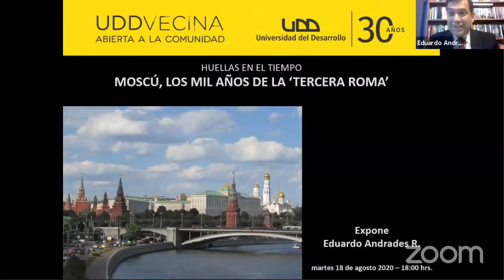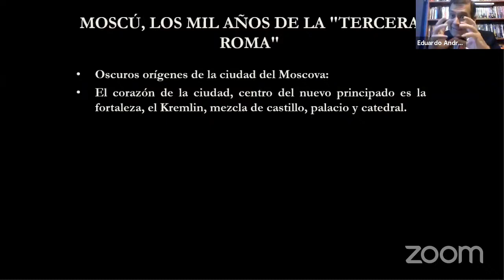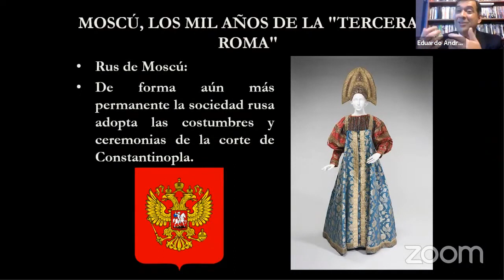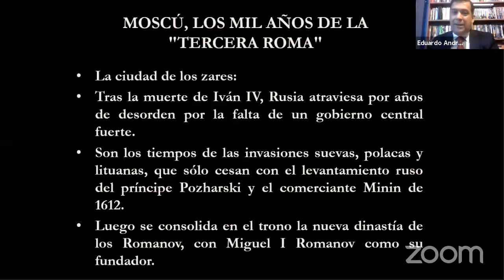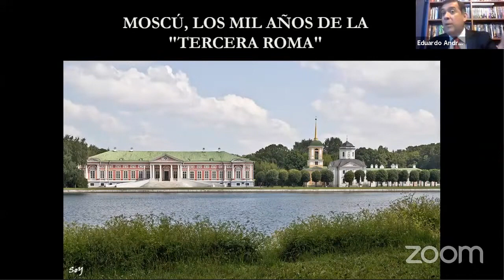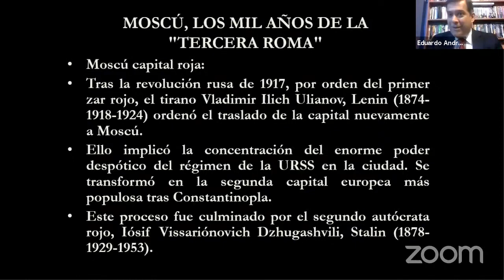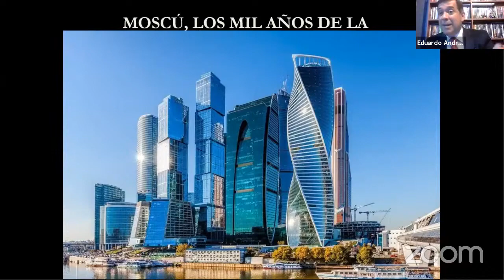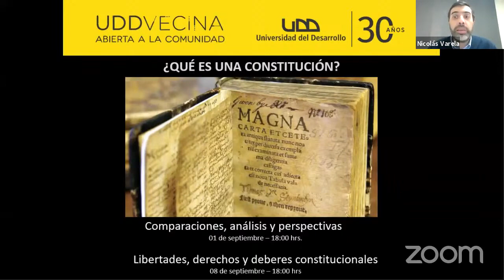Moscú, los mil años de la 'tercera Roma'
Huellas en el tiempo: ciudades que han hecho la Historia